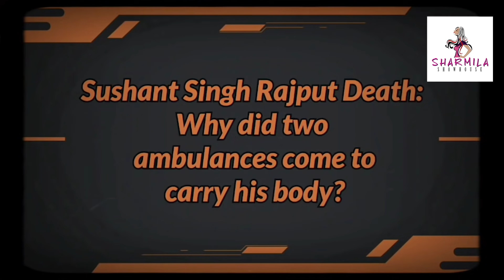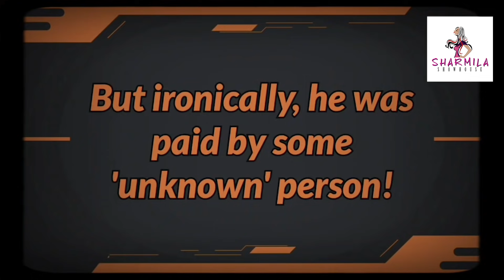দুটো অ্যাম্বুলেন্স এসেছিল সুশান্তের জন্য! কিন্তু কেন? | Sushant Singh Rajput | Death Mystery | RIP